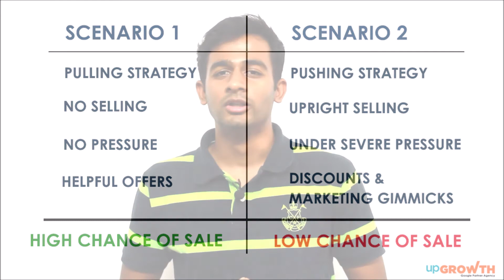Why Traditional Sales Doesn't Work | Content Marketing E01 | upGrowth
Ever wondered why traditional selling methods don't work anymore?
In this video, find out how ContentMarketing can help you grow your business in these modern times.

About upGrowth:
At upGrowth, we help identify the critical success components for your online business, figure out your target market; chalk out a ‘go to market’ strategy.